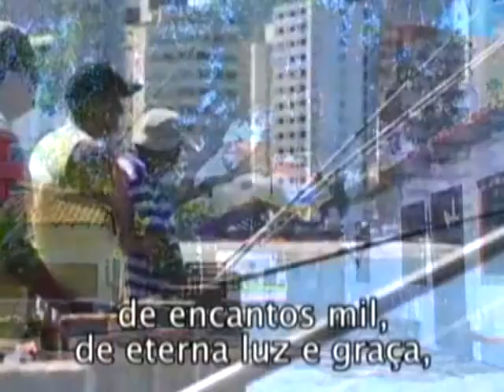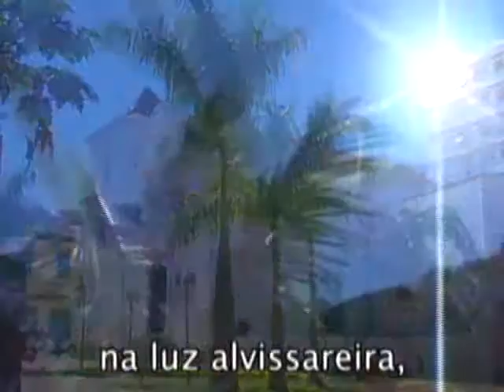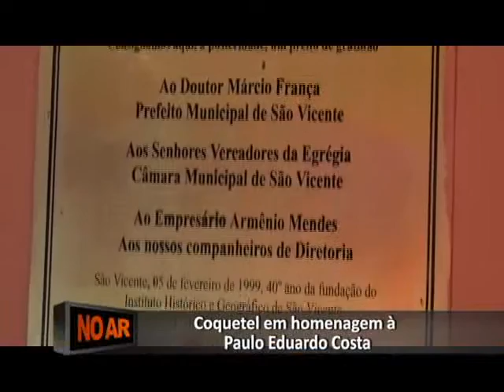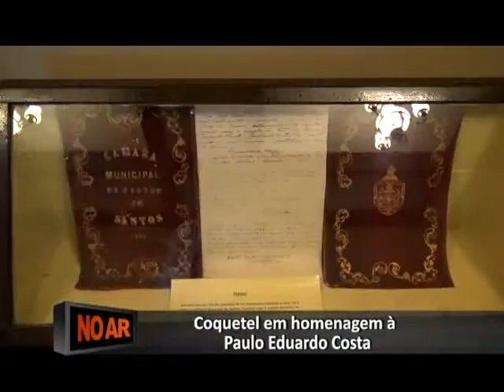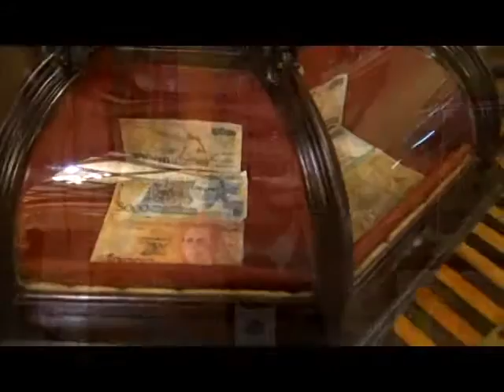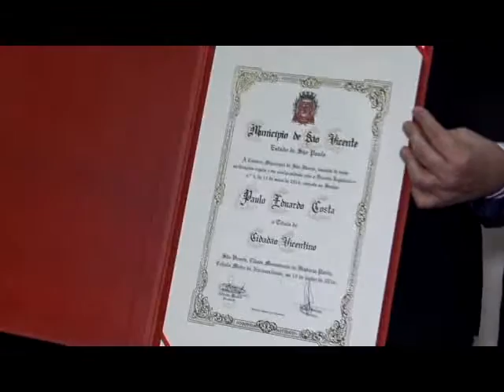No Ar - 25/06/2016 - Sessão Solene Paulo Eduardo Costa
TVCOM Baixada Santista - NET/Canal 11